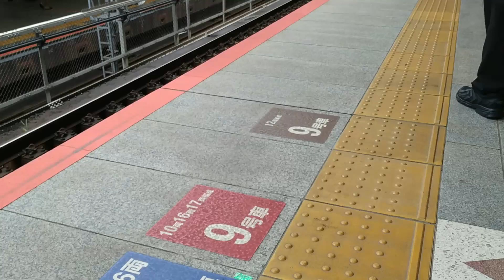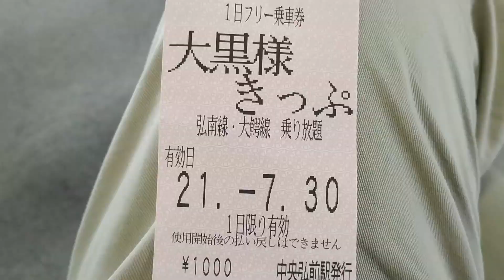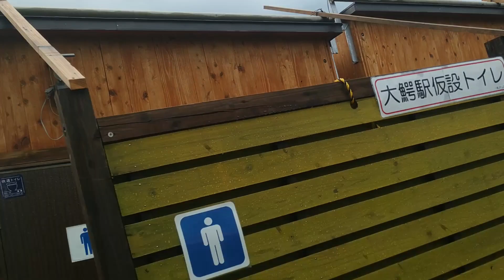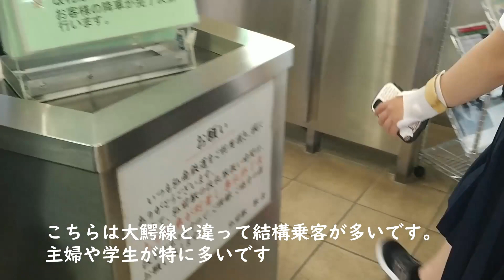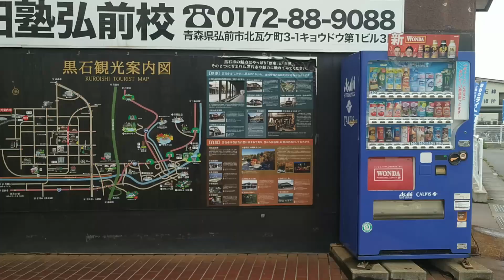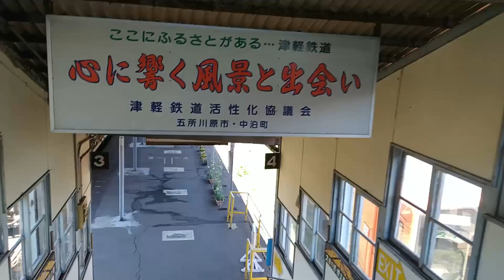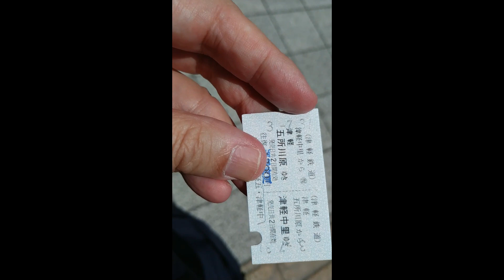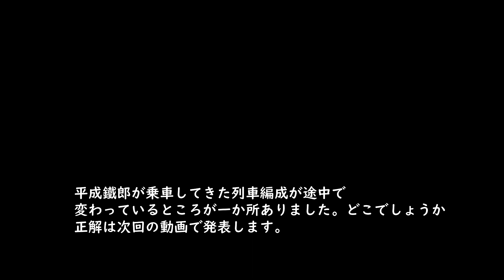【がんばれ地方鉄道③】 残された青森の私鉄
2021年に東北の最後の未乗鉄道に乗車しに行きました。それは青森県の弘南鉄道（大鰐線、弘南線）と津軽鉄道です。特に大鰐線と津軽鉄道は厳しい状況に立たされております。そんな鉄道の現状をお伝えします。

1964年生まれ　乗り鉄の前面展望マニア　某IT会社に勤務の傍ら2005年よりJR乗りつぶしを開始し、2016年JR四国の内子線を最後にJR在来線完乗、現在民鉄に挑戦。兵庫県出身
千葉県在住。

【鉄道YouTuber頂点　スーツ交通氏動画】

より良い生き方をしたい人へのおすすめ

サブコンシャスマインド（Subconscious Mind)とは「潜在意識」
という意味です。アメリカ、ニューソート研究一人者ジョセフマーフィー博士の
潜在意識理論を中心としたスピリチャル系チャンネルです。
私、平成鐵郎は１９９５年に「マーフィーの法則（アスキー出版）」という本がヒットしたため
その失敗策を防ぐとおもって間違ってジョセフマーフィー博士の
「マーフィー１００の成功法則（産能大学出版部）」という本を
買ったことがきっかけで潜在意識理論と出会いました。
潜在意識理論を用いて人生を変えたメソッドを皆様と共有したく

【イラスト】
☆いらすとや　かわいいイラストがフリーで利用できます
【写真、画像】
☆Wikipedia
☆写真AC
Wodershare　Filmora　使いやすいし、すべてクラウド対応です。動画ソフトでサムネを作成しております
☆かんたんAIトーク３（紹介のみ）
女性の声ののぞみさん、男性の声のせいじさんがすばらしいです
☆VOICEPEAK
アニメ声優の音声がそのまま使えます。買い取りなのでご安心してご購入いただけます。